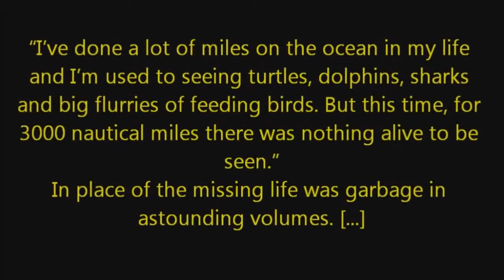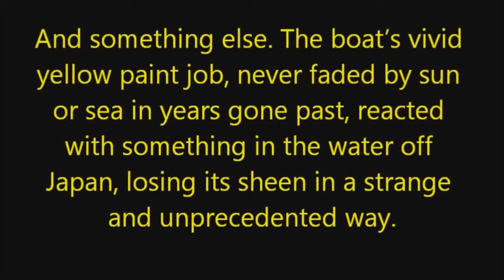[Trump News]Fukushima Update, The Pacific Ocean is dying